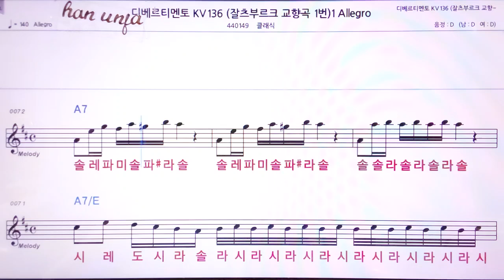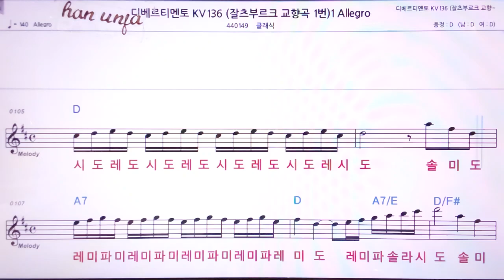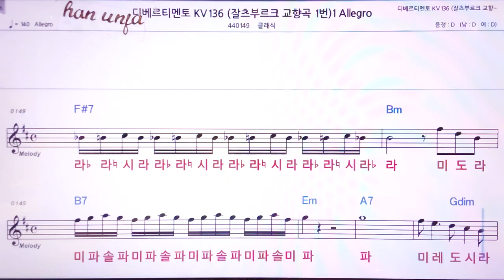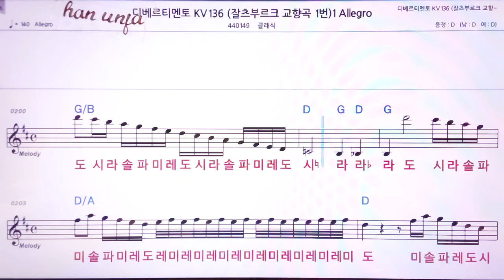💖 디베르티 멘토*찰스부루크 교향곡/ 클래식👍MR,노래방, 악보, 코드,Karaoke With Sheet Music